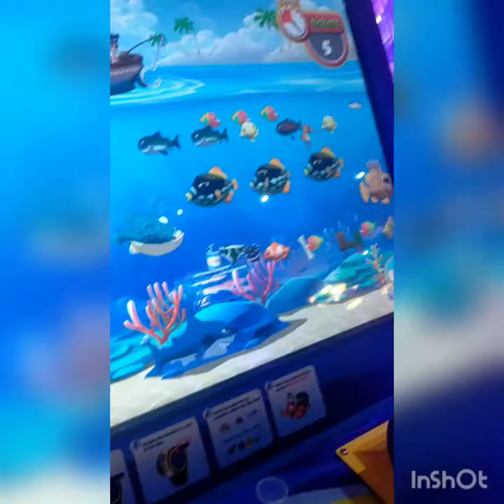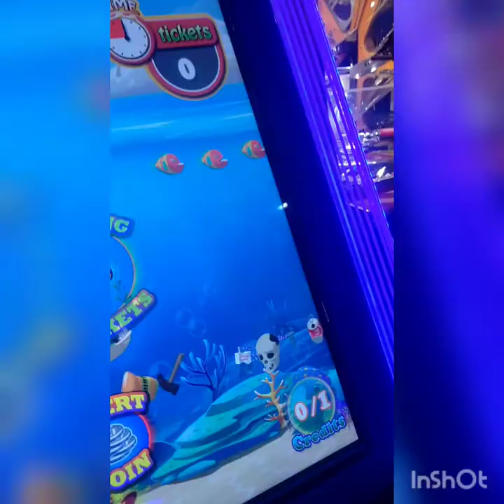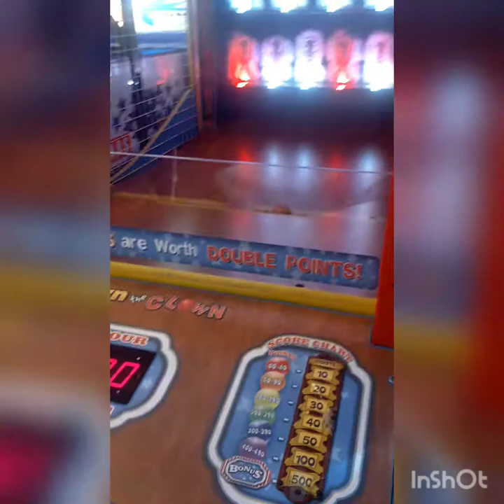HOLIDAY DAY ONE - HIGHFIELD GRANGE